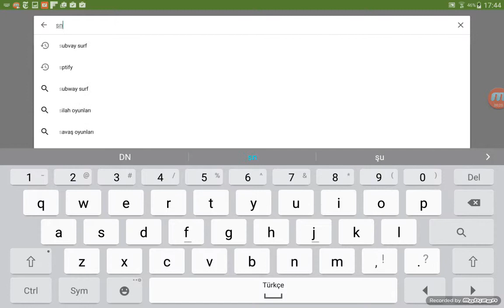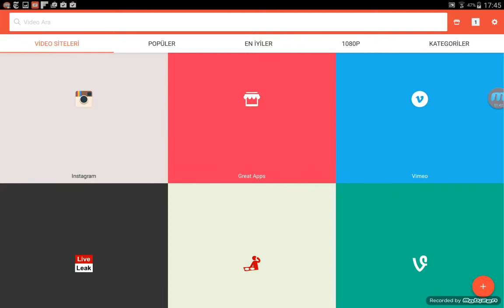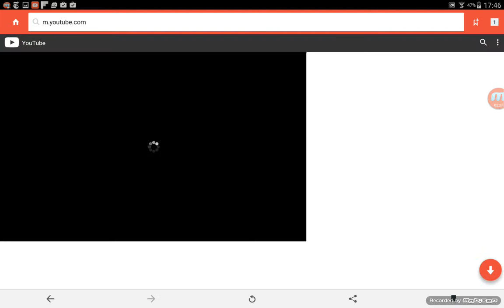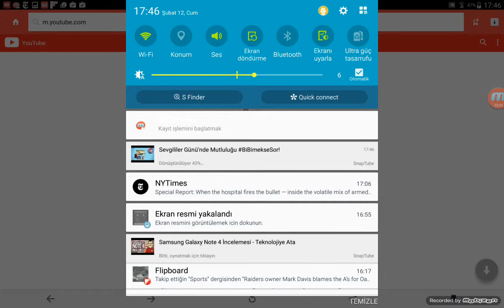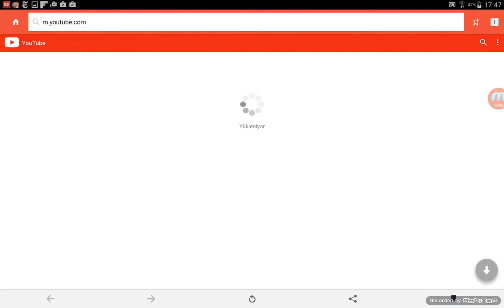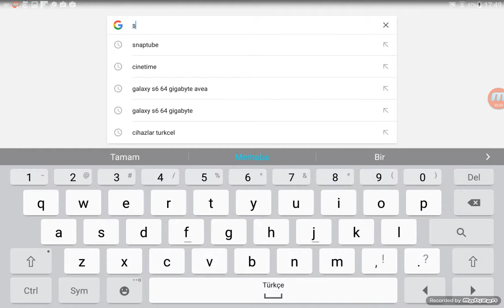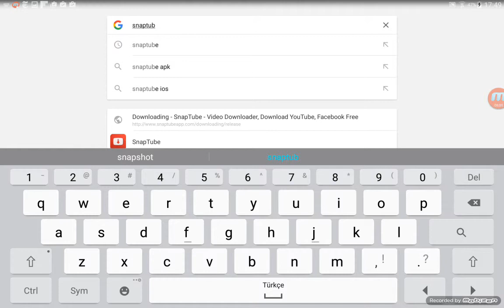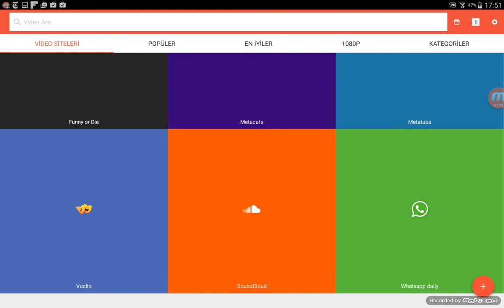Snap tube tanitim